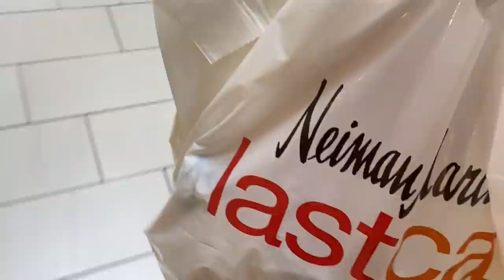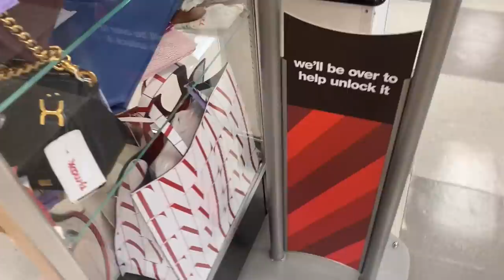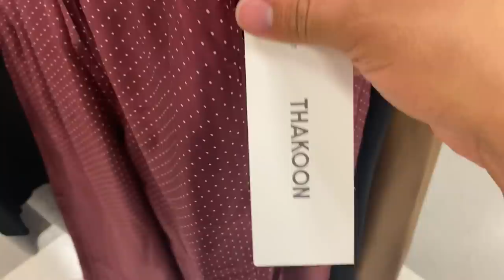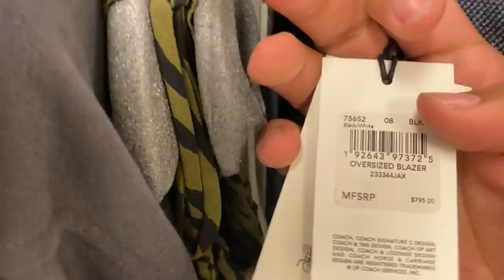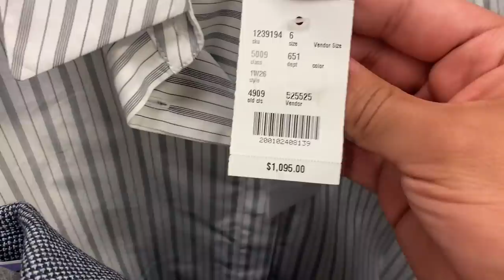IM BACK COME SHOP WITH ME | NEIMAN MARCUS & TJ MAXX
LINKS

CELINE SUNGLASSES
YSL TEE- SOLD OUT
AGOLDE SHORTS (SIZE 26)
THE ROW SANDALS (SIZE 42)
YSL LOU LOU(MEDIUM SIZE)

THE ROW SONA DRESS (SMALL)
ROBERTO COIN NECKLACE
BOTTEGA VENETA JODIE

PLACES I VISTED
TJ MAXX NORTH CENTRAL EXPY
TJ MAXX PRESTON RD DALLAS
LAST CALL NEIMAN MARCUS GRAPEVINE
NAIL LOUNGE IRVING TEXAS
MALAI KITCHEN DALLAS